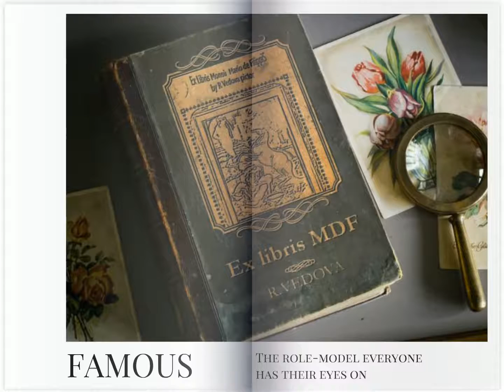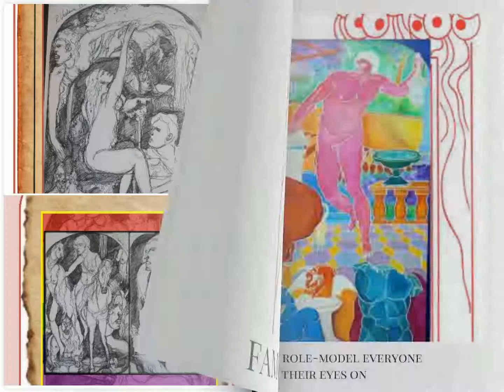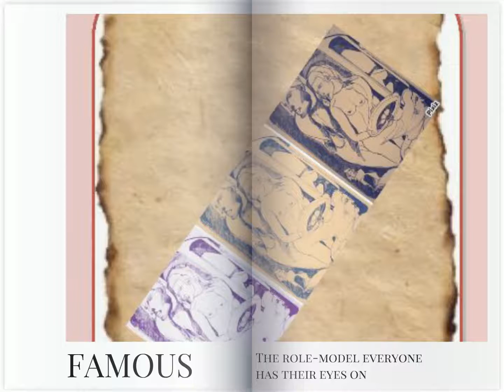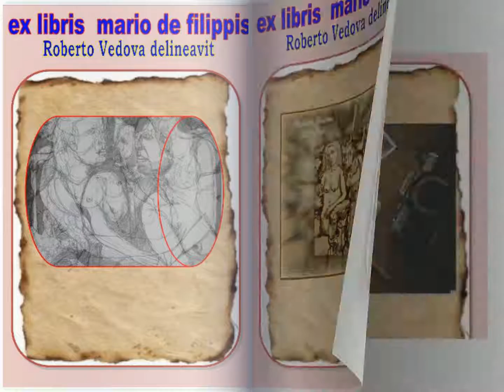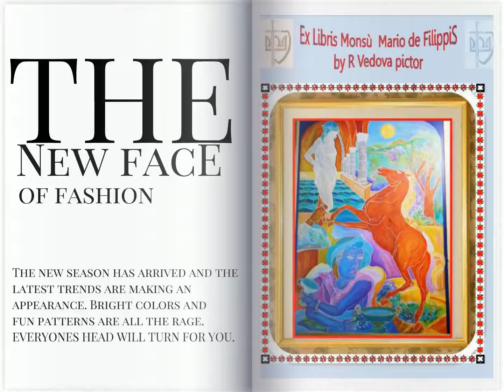ROBERTO VEDOVA show- Ex Libris by MDF